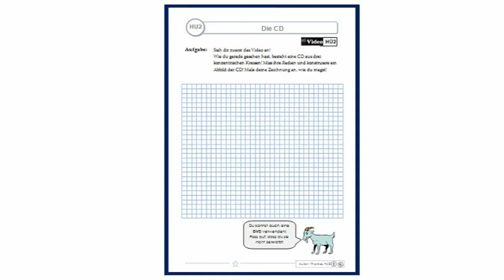HÜ2 - Die CD